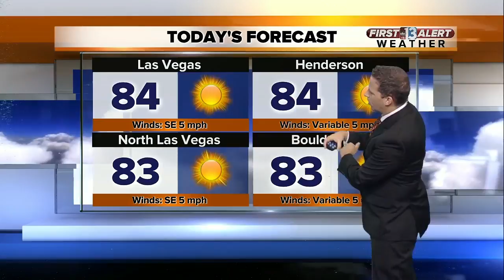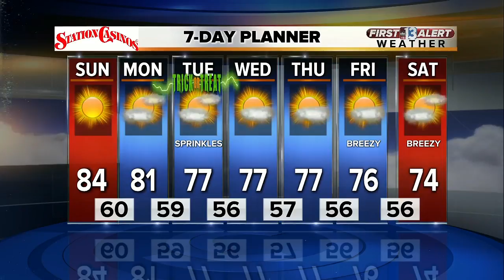13 First Alert Weather for Oct. 29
Morning weather forecast for Oct. 29.